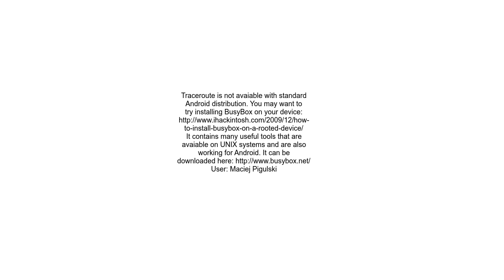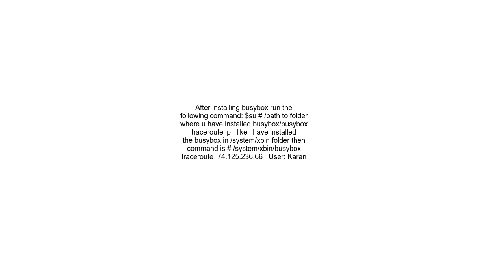How to traceroute in adb shell